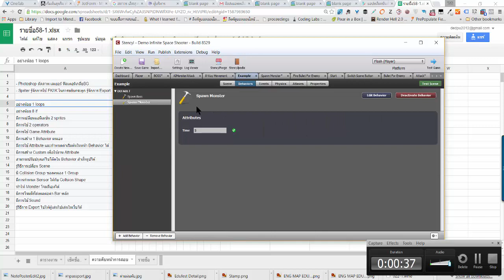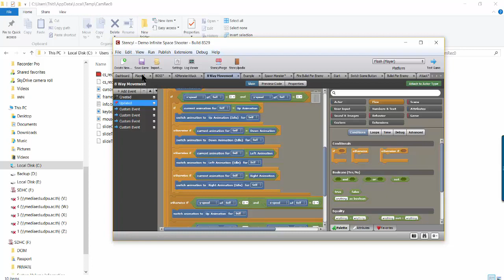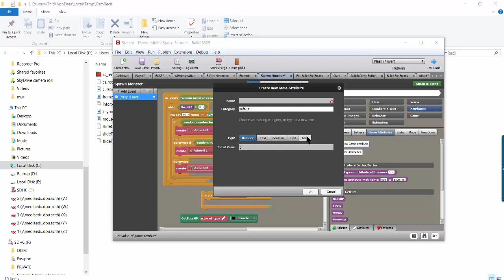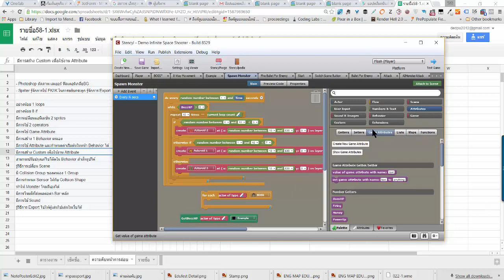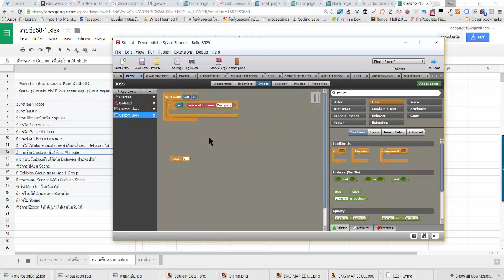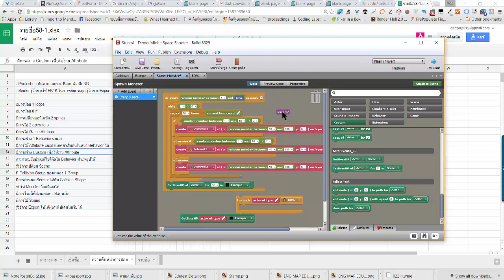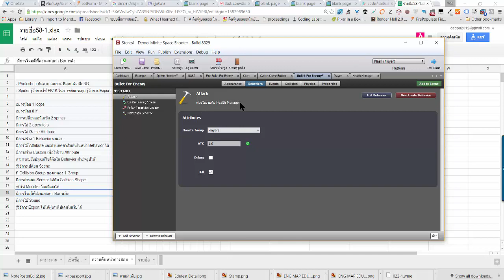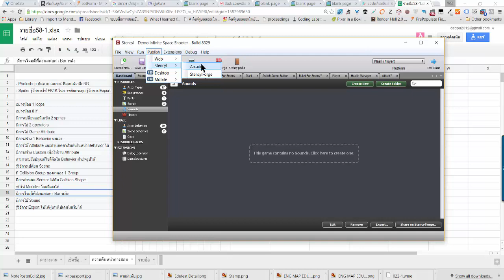สรุปความรู้ Stencyl ผ่านเกมยาน